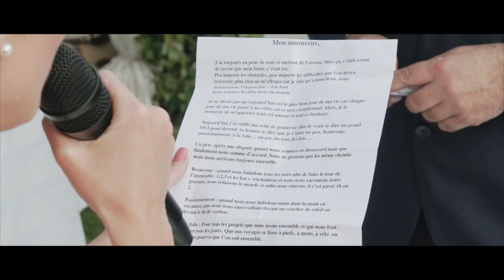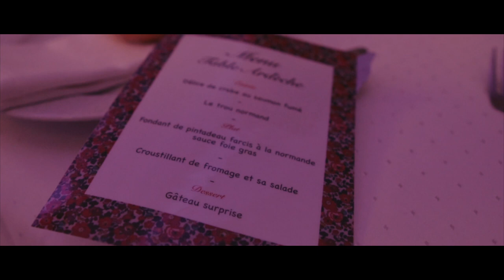Marina + Laurent // Film de mariage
Nous avons eu la chance d'immortaliser le mariage de Marina et de Laurent. Dans ce film, ils nous racontent leur histoire.